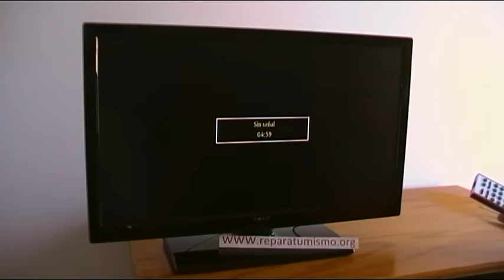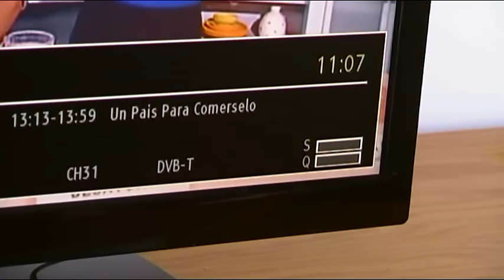PIXELADO IMAGEN TV - COMO SOLUCIONARLO, LO MAS BASICO A REVISAR ANTES DE TOCAR LA ANTENA DEL TEJADO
VIDEO CONSEJO SOLO PARA SISTEMAS DE TV POR ANTENA - NO PARA TELEVISION POR CABLE.

Video dedicado a los problemas de pixelado de imagen e imagen congelada en TV con sistema TDT o DTT  (Televisión Digital Terrestre), en muchas ocasiones esa falta de señal no es mas que una mala conexión de los cableados y conectores, al estar flojos o  deteriorados por oxidación los mismos, enumero en el video algunos problemas y unas revisiones sencillas que podemos realizar.